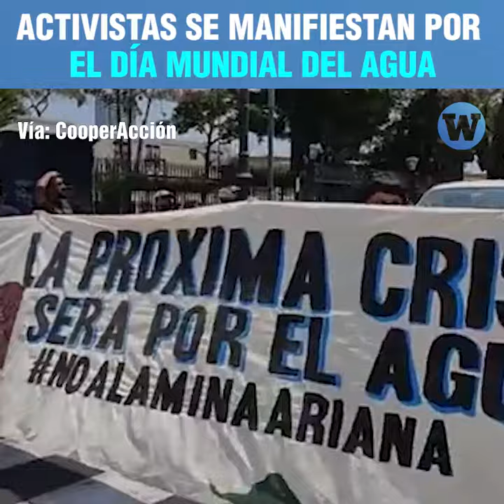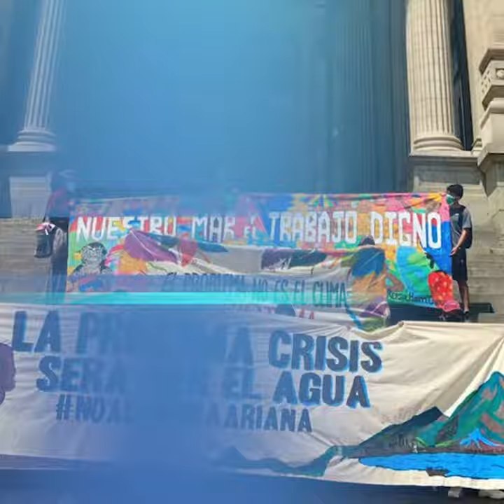Manifestación por el Día Mundial del Agua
En los exteriores del Poder Judicial, activistas realizaron un bandelorazo por el Día Mundial del Agua. Ellos resaltan el reconocimiento que debe tener el agua como derecho humano y piden que se priorice la sentencia pendiente del proyecto minero Ariana.